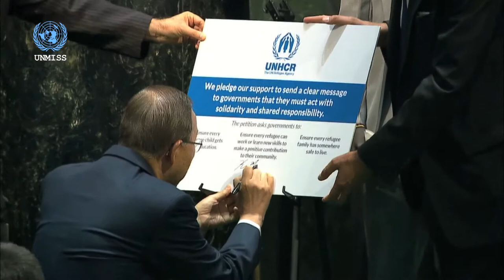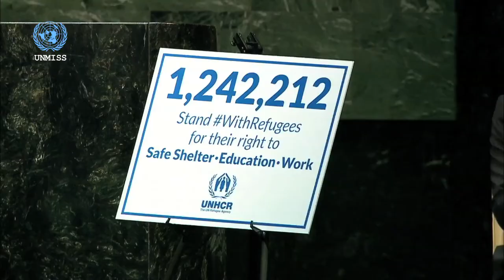This Week! September 16th, 2016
Welcome to another show of This Week!

We start our show by shedding light on Human Rights issues in South Sudan – We follow three Human Rights Commissioners who have been in South Sudan for at least a week. This is what we found out…

Before leaving the country – the Human Rights Commissioners held a press conference in the capital Juba – where they highlighted their concerns…Here are snippets from the Press conference.

At a press conference in Geneva this week - The United Nations refugee agency  - UNHCR – said the number of South Sudanese refugees in neighboring countries has reached the 1 million mark. Our next story highlights this.

Following up on South Sudanese refugees – we see Olympian Yiech Pur Biel – at an event on September 16th - in which the United Nations Refugee Agency – UNHCR – handed the UN Secretary General a petition in support of refugees.
Biel – who has been a refugee in Kenya’s Kakuma refugee camp - was among a handful of other refugees at the event.

Our next item is a recent discussion on Radio Miraya – by South Sudanese youth who are using street art to promote peace. They are campaigning under the hash-tag – Ana Taaban – which is basically translated from Arabic as – I am tired. Here is what they have to say.

Yet again – we will end our show with our Voices of Peace….and with the hope that you will join us again next week. Good bye for now.